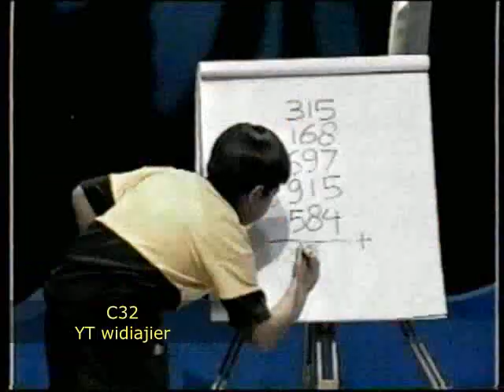Iklan kuis blobi Trans TV 2002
Iklan kuis Blobi   1996

*Yang mau re-upload ikuti aturan berikut:
1. Harap tunggu 7 hari setelah video ini tayang (maksudnya hari ke 8 udah saya izinkan)
2. Cantumkan link video sumber di kolom deskripsi video yang di re-upload.
3. Udah itu aja cukup.
4. Ketahuan re-upload tanpa ikuti aturan,, siap-siap aja.